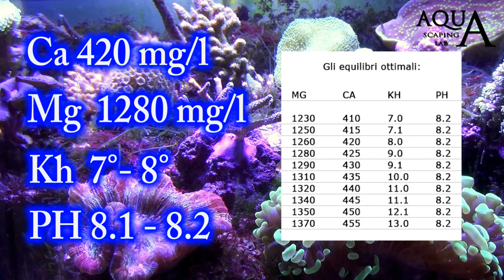Aquascaping Lab - Preparazione acqua marina, triade Ca Mg Kh , concentrazione e mantenimento valori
Aquascaping Lab di Tommaso Perini e Serena Sacchi, presenta un video sugli elementi base e funzionamento dell' acquario marino. Parlando della preparazione pratica dell acqua marina, della triade Ca Mg Kh , concentrazione e mantenimento valori.
Si consiglia di effettuare la preparazione aggiungendo i sali sintetici ad acqua di osmosi. Questo procedimento dovrebbe essere fatto un paio di giorni prima dell’utilizzo con l'aiuto di una pompa e un riscaldatore, di modo da far disciogliere tutti oligoelementi e far stabilizzare la triade Ca Mg e Kh. Una delle cose più importanti per il corretto mantenimento di un acquario marino è il bilanciamento tra gli ioni di calcio e magnesio in relazione al KH poichè fondamentale per gli organismi presenti in vasca sopratutto per i coralli , inoltre questo bilanciamento protegge da sbalzi di PH diurni e notturni causati dall’anidride carbonica e dall’attività dei vegetali.

IL MAGNESIO
Il Magnesio è tra gli ioni più abbondanti nei mari di tutto il mondo, è  fondamentale per i processi biologici in tutti gli organismi animali e vegetali facendo parte dell’esoscheletro negli animali ed è indispensabile per la fotosintesi clorofilliana nei vegetali. La corretta concentrazione di magnesio ha un range che va dai 1250 ai 1350 mg/lt.

IL CALCIO:
Il Calcio è importante per gli equilibri in acqua marina e per la corretta calcificazione degli esoscheletri ed endoscheletri di tantissimi coralli. La sua concentrazione è determinata dalla concentrazione salina, cioè il Calcio aumenta con l’aumentare della salinità e della densità. Se però ci avvicineremo alla saturazione dei sali, per errori nostri, si vedrà una nuvola lattiginosa. Invece un buon indicatore che il calcio disciolto sia corretto ed equilibrato con magnesio e KH, è la crescita continua di alghe coralline di color rosa su vetri, pompe e rocce. La corretta concentrazione di Calcio ha un range che va dai 360 e 450 mg/lt.

KH O ALCALINITA’:
Come per il Magnesio e il Calcio, un corretto valore KH è essenziale per la crescita dei coralli duri SPS, LPS e molluschi divenendo esso stesso una parte dello scheletro, la composizione del KH  è rappresentata in gran parte da carbonati e bicarbonati di calcio e di magnesio, si misura in quantità di acido necessaria a produrre uno spostamento di PH che converte tutti i bicarbonati (HCO3) in acibo carbonico (H2Co3). Essendo coinvolto quindi nel passaggio da bicarbonati (solubili) a carbonati (insolubili) quindi avendo un “potere di dissoluzione”, nelle giuste quantità, ci serve per bilanciare la quantità di calcio e magnesio che vogliamo disciogliere. Si consiglia quindi il mantenimento di questo valore tra i 7° e 11°.

Ricapitolando, la tua abilità di acquariofilo sarà quella di mantenere tutti e tre questi parametri abbastanza elevati ma non tanto da produrre precipitazioni. Dovrai quindi effettuare somministrazioni regolari di Calcio in quanto i livelli di questo elemento decrescono assieme al KH come si può verificare con misurazioni frequenti, questo ci fa capire che se vogliamo far crescere il livello di Calcio in soluzione nell’acquario per facilitare la crescita dei coralli dobbiamo per forza far salire il KH.

Riassumendo il nostro acquario sarebbe perfetto in una situazione di:

CALCIO 420 mg. lt.
MAGNESIO 1280 mg. lt.
KH 7° - 8°
PH 8.1-8.2

Aquascaping Lab è un canale dedicato al mondo degli acquari dove potrete trovare tutorials, recensioni, informazioni, consigli ed esperienze condivise da esperti nel campo dell'acquaristica. Gli argomenti trattati sono:
- Aquascaping in design orientale (Takashi Amano style), vari biotopi e procedura di allestimenti illustrati per mezzo di tutorial.
- Allestimenti di acquari marini, tropicali e mediterranei.
- Descrizione e schede tecniche di pesci crostacei molluschi invertebrati e coralli di acqua salata e dolce.
- Descrizione e schede tecniche di piante e muschi.
- Recensione su materiale tecnico e prodotti  come askoll, sera, ehiem, tetra, Jbl, friskies e altri.
- Trucchi e accorgimenti per l'avvio, la pulizia e la manutenzione di un acquario: schede tecniche sui materiali più usati.